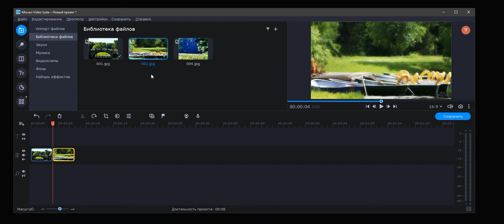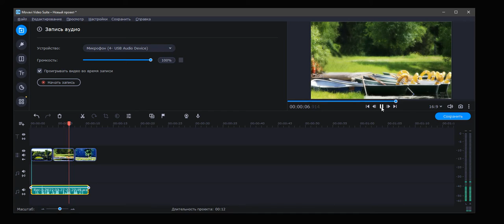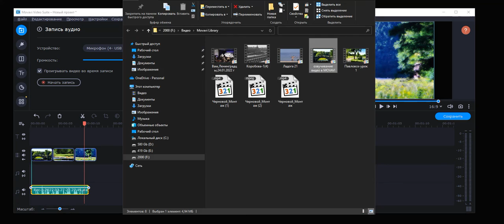ОЗВУЧИВАНИЕ ВИДЕО В MOVAVI